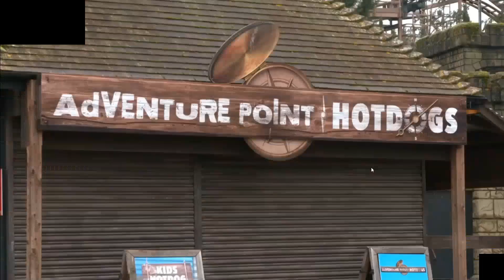CWOA: Behind Closed doors | Croc drop testing footage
Behind closed doors at Chessington , from croc drop testing , to blue barnacle construction!
Video credit: ITV news London